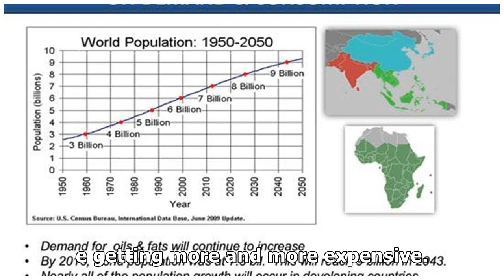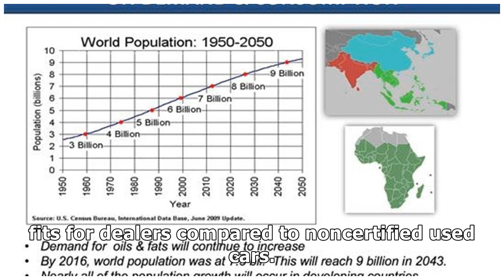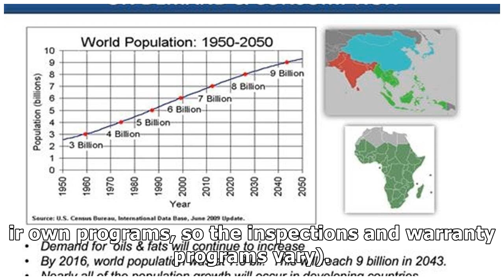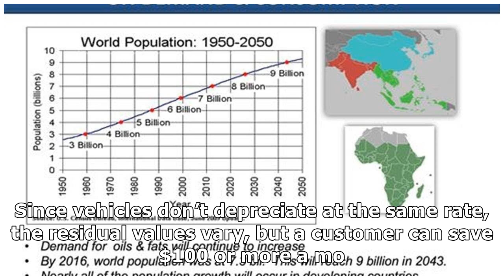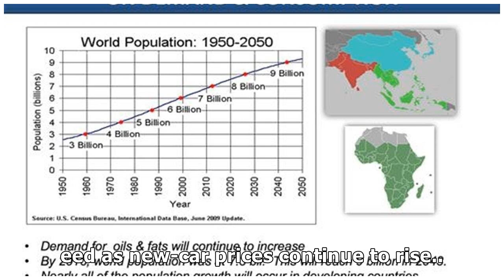CPO SALES CONTINUE INCREASING YEAR OVER YEAR